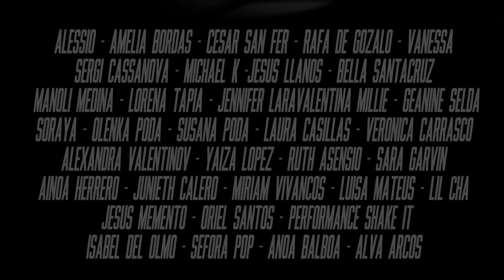Jay Shem - Sleep & Fuck ft. Real King & Cheno